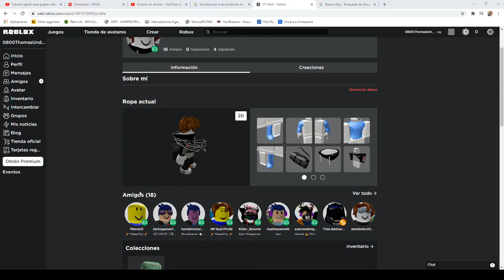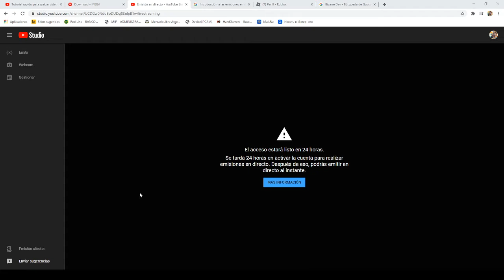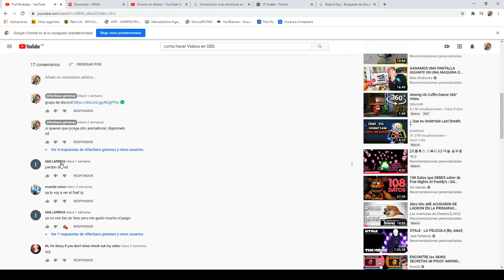ojo bizarre enture Juego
Este juego es echo por un amigo mio yo soy el ayudante xdxd